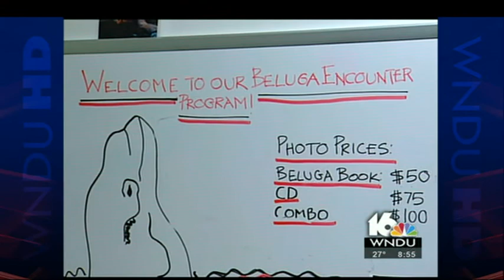Joel Schipper - Whales at Shedd, year in review, fires...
More of this and that.